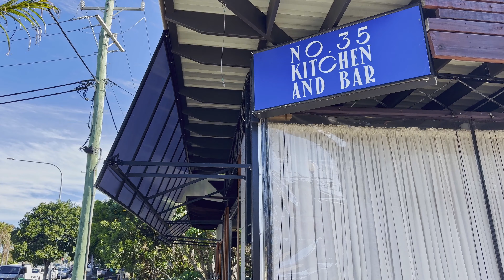Recently Renovated With - Office/ Third Bedroom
This apartment boasts a sensational location being directly opposite Cabarita Beach and in the heart of the local shopping precinct.
With the patrolled beach & Cabarita Beach Hotel right across the road, you can park your car and forget it! This one's in the heart of town.

Recently renovated nothing more to spend, the apartment boasts a near new kitchen with quality appliances, a fully refitted bathroom with a separate powder room. Newly laid flooring coverings throughout including easy-care hybrid plank flooring to living areas.
All curtains and blinds have been replaced and split system air conditioning has been installed to the living area and bedrooms. And to finish off, newly installed high quality security screens to the sliding doors and bedroom windows.

There is a private outdoor courtyard off the living area for relaxing and entertaining. A single lock-up garage is included in the basement carpark.
Currently vacant and ready to move in before Christmas.

Upstairs there is a massive rooftop outdoor entertaining area, home to an inground pool with ocean views.